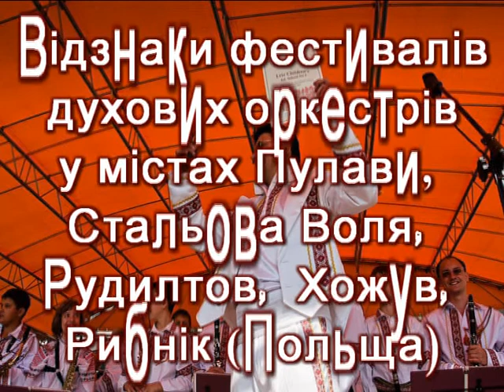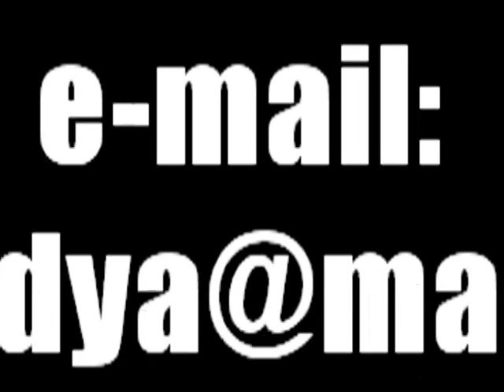2012 рік !!! 3 хв наша реклама !!!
Online Stores / Music & Sound / Software & Games, Digital & Home Appliances/
Інтернет магазини/музика і звук/Софт і ігри, Цифрова і побутова техника

Banking services, fast loans/
Банківські послуги, швидкі кредити